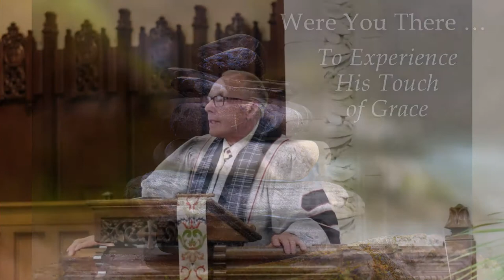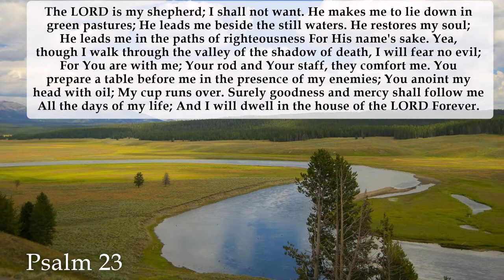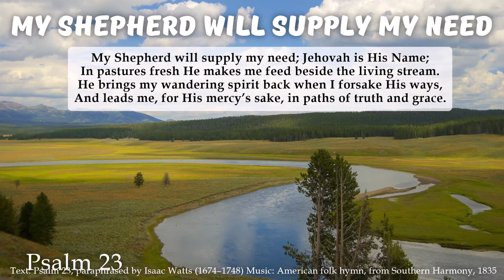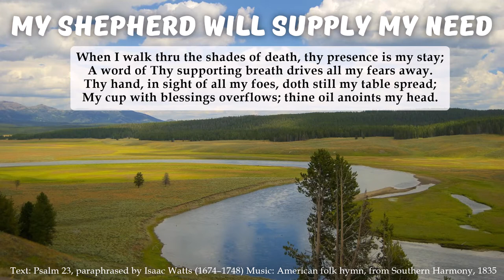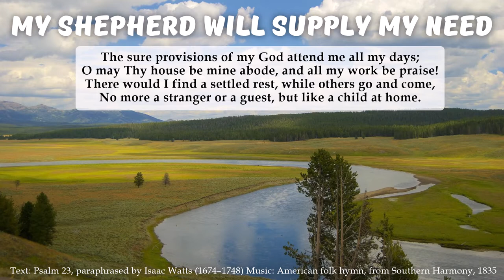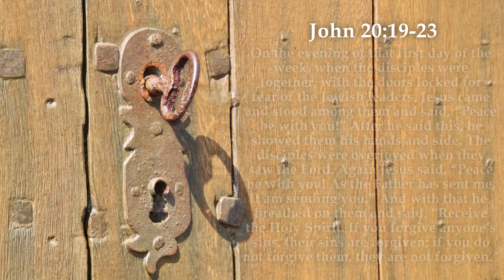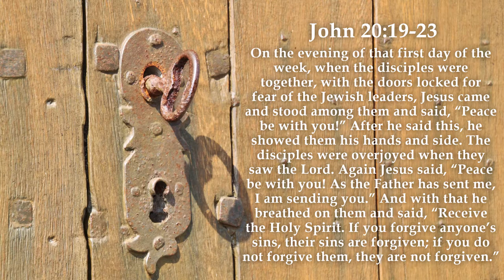Where You There...To Experience His Touch of Grace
This is a healing message with anointment. Watch and you too will feel the power of God's grace.